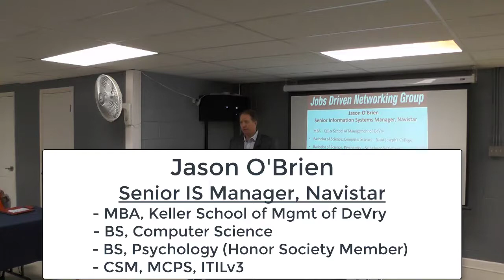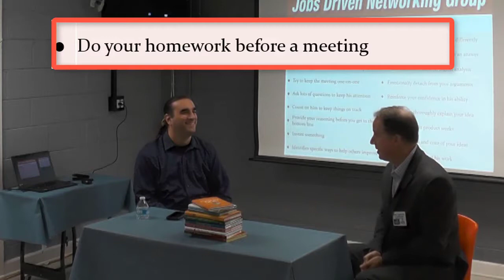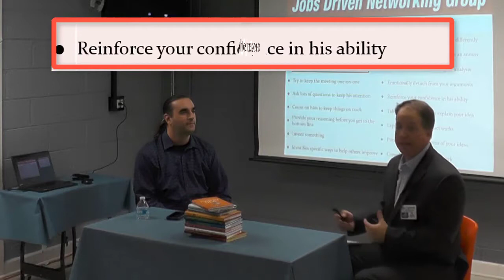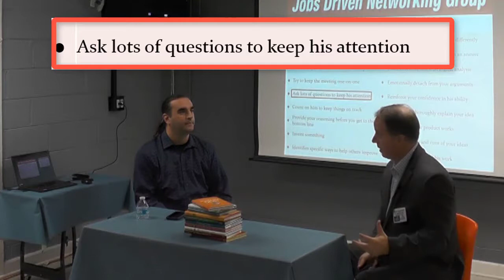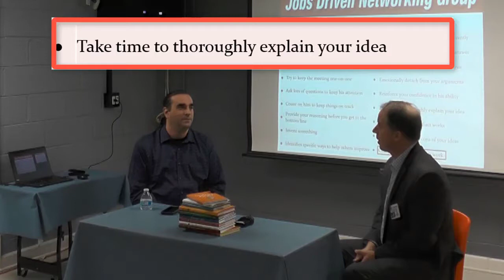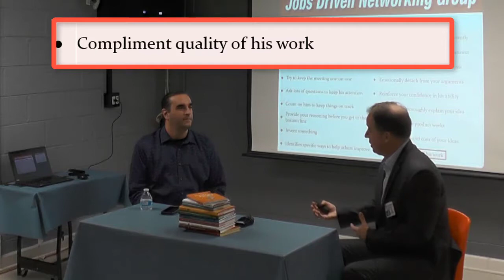DISC Personality Networking, ft Jason O'Brien, Senior IS Manager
Jason O'Brien, Senior Information Systems Manager at Navistar joined us for a dual purpose meeting. Jason had been a JDNG attendee previously, networking for leadership jobs and he shared his thoughts and best practices to network and interview successfully for leadership positions.

He even talks about a tool he got from our program that he used on interviews with 3 different companies where he ended up getting offers, including Navistar! He shares that story near the end when he talks about our Interview Influencer Doc. Our PHASE 2i and PHASE 3 members of SpeedUpMyJobSearch.com have access to this tool and several others.

The second purpose was demonstrate how to use personality traits and communication styles to your advantage. We ran a DISC personality report on Jason and place 18 of this traits on the screen behind us. Although the conversation seemed natural and unscripted to Jason, the whole room could see Paul speaking into Jason's communication style by directing him through all 18 traits, in order, one by one. Imagine if you had this information about your next interviewer! Do you think you could develop rapport faster? Yes, or Yes? :)

The tool Paul used to run the DISC personality profile is called Crystal, and it is amazing! It reads the titles, word choices, and phrases on someone's LinkedIn profile, and within seconds you have a full personality profile. To get 10 free scans of anyone you can find on LinkedIn OR of their resume, and to get your own profile, here is my personal invitation

This highlight video is from a 42 minute conversation at the Jobs Driven Networking Group in Wheaton, IL. This free group meets every 3rd Thursday from 12:10pm to 12:50pm. See the full presentation and RSVP for our next meeting at:

The full presentation, along with every full presentation we have produced since March of 2015 are available (two full presentations are currently available for free!)

Paul Cameron is the President of DriveStaff, Inc. a Technology Recruiting firm in Chicago, founder of SpeedUpMyJobSearch.com, author of the audio training program "Turning Interviews into Offers", recognized multiple times as a top producing IT Headhunter/Recruiter by his state association, talk radio show host of "Job Talk" in Chicago, IL, and is a nationally recognized job search industry expert in numerous newspapers, magazines, and books. and invite him to connect!